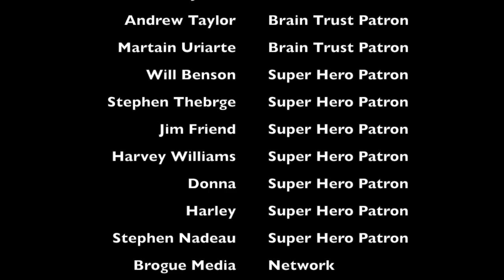Shenanigans 009: All Hail Breaks Loose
Some Flash TV Talk behind the scenes, a Can We Talk About Star Wars, and then... All Hail Breaks Loose. Enjoy!